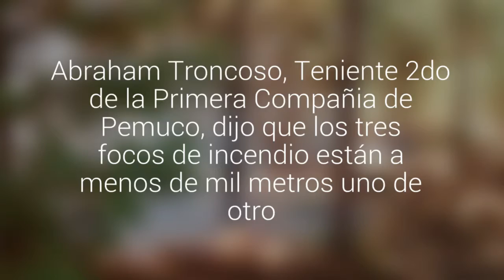Bomberos no descarta intencionalidad en incendio forestal en Pemuco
Abraham Troncoso, Teniente 2do de la Primera Compañia de Pemuco, dijo que los tres focos de incendio están a menos de mil metros uno de otro.